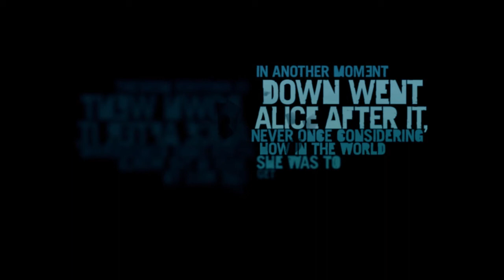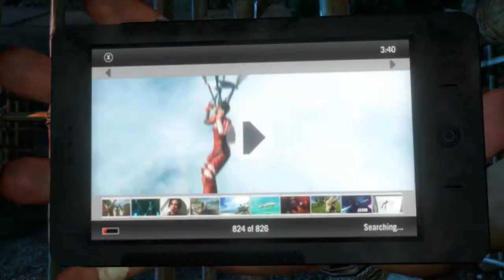Farcry 3 - Part 1 - Into the Jungle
Captured by pirates and abandoned on a tropical island it's time for Jason to become a 'warrior'. Whatever that means.

Farcry 3 beginning walkthrough gameplay playthrough bosses secrets cutscenes ending
Survival instincts go!! let's play.